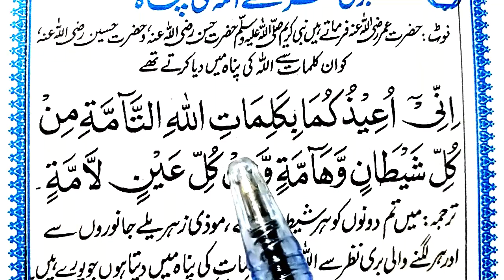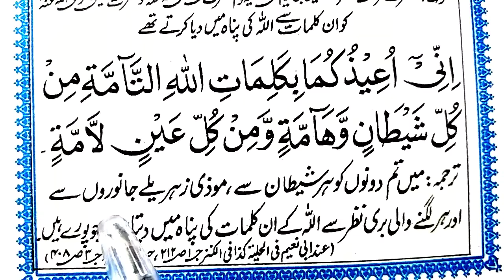Buri Nazar Se Allah Ki Panah { بری نظر سے اللہ کی پناہ } Buri Nazar Se Bachne Ki Dua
We Will Memorize insha Allah Dua To protect from Evil Eye in arabic with urdu translation.

Covered Topics

Buri Nazar Se Allah Ki Panah.
بری نظر سے اللہ کی پناہ.
Buri Nazar Se Bachne Ki Dua.